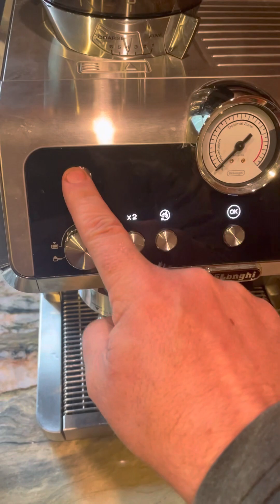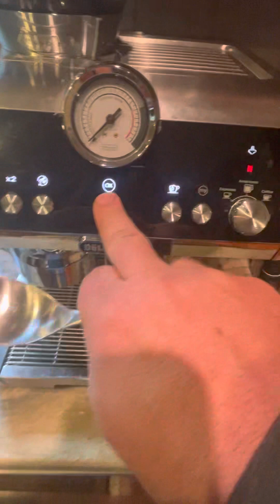How i make my latte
@DeLonghiHowToChannel not sure if i do it right but it tastes great!